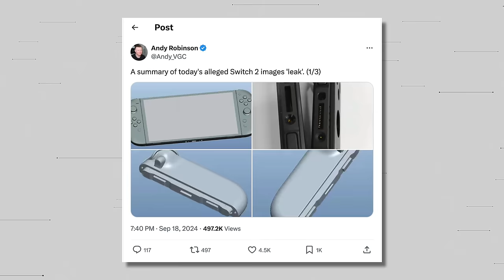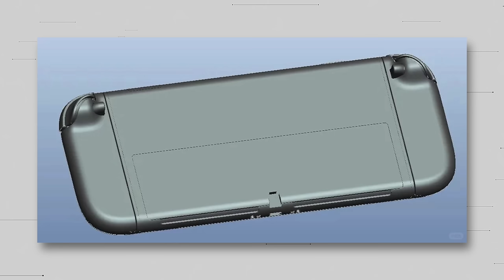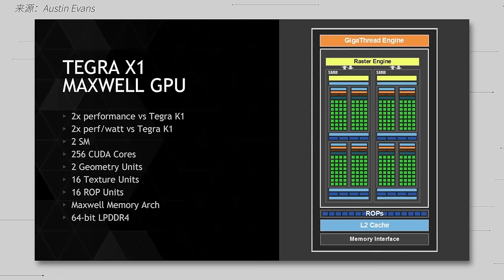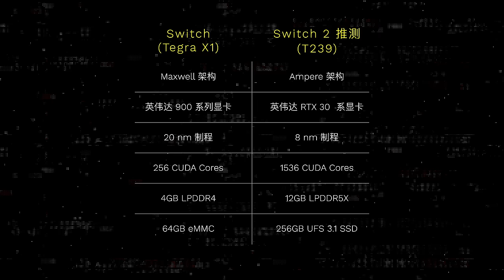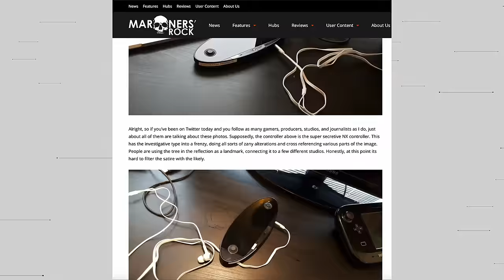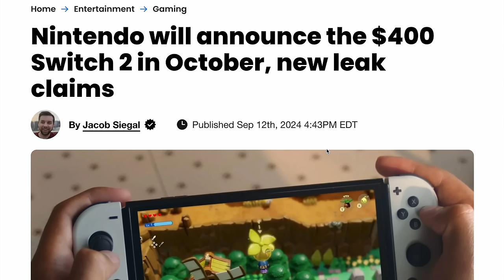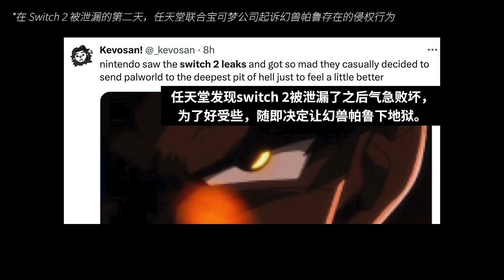【全网独家爆料】Switch 2 来了！你想知道的一切全在这里！